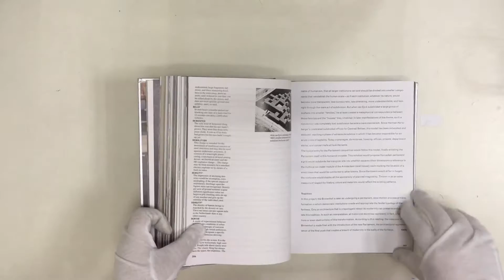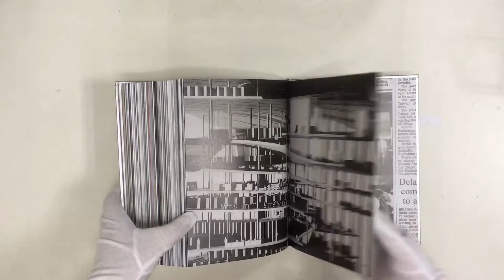9781885254863 S,M,L,XL: O.M.A. REM KOOLHAAS AND BRUCE MAU